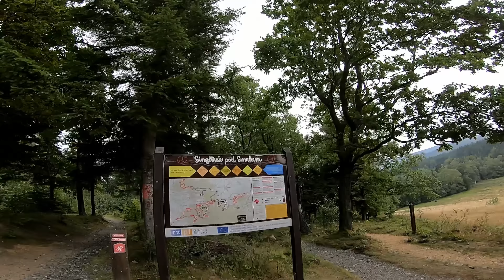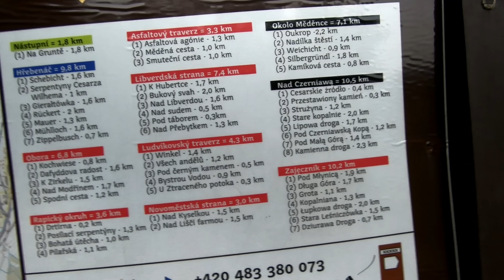VLOG#68 I o to chodzi czyli Singltrek pod Smrkiem